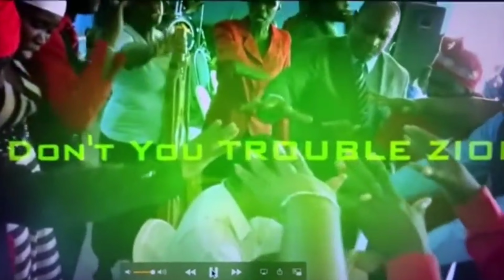Prime Minister Andrew Holness jumping revival